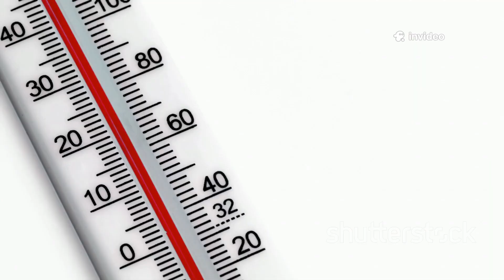Brace Yourself: Rare Arctic Blast & Hurricane Melissa!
Brace yourself! In this thrilling 10-minute video, we delve into the rare Arctic Blast and the powerful Hurricane Melissa that are making waves across the country. Experience the stunning visuals captured through stock media, showcasing the fierce winds, chilling snow, and the dramatic impact of these extreme weather events. Our clear, American male narrator guides you through the science and phenomena behind these storms, providing insights you won't want to miss.

OUTLINE:

00:00:00 A Tale of Two Extremes
00:02:56 The Caribbean's Unwelcome Guest
00:03:48 Where Melissa Heads Next
00:04:37 What Makes Melissa So Formidable
00:05:23 An Arctic Intrusion Begins
00:08:00 The Successive Arctic Blasts
00:08:43 Rain, Snow, and Sunshine
00:09:28 A Warm West and a Frigid East
00:11:20 A Volatile Autumn Weather Pattern Takes Hold